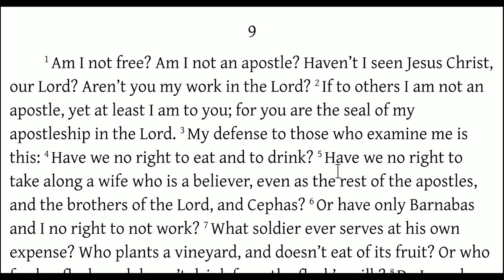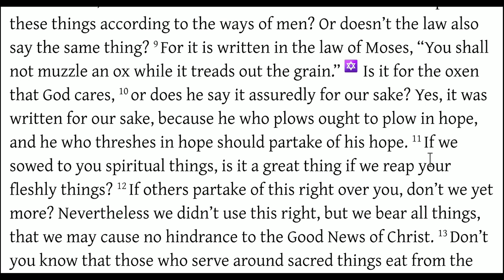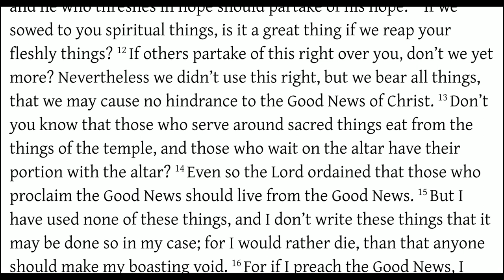1 Corinthians 9:1-14 Paul Claims His Rights